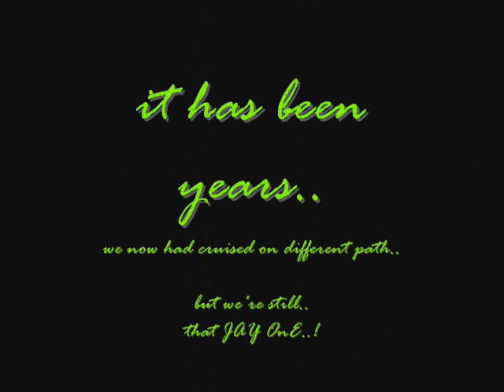Maya Karin - Rindu Kawanku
i guess i will not find this song on youtube, so i created my own clip for this song.